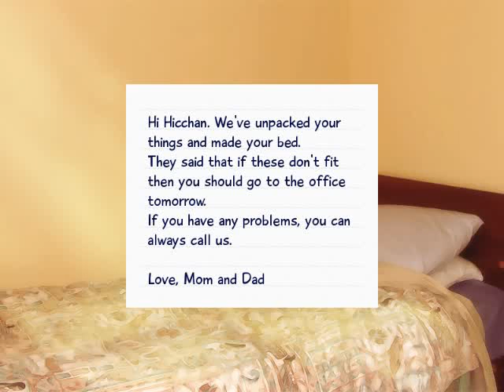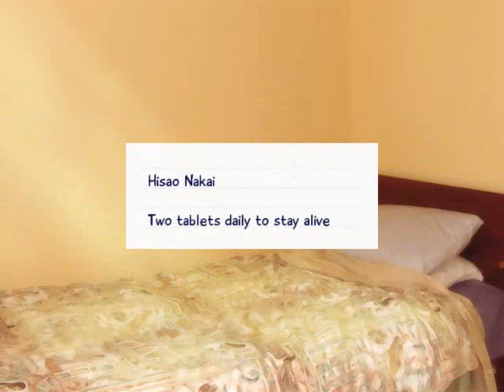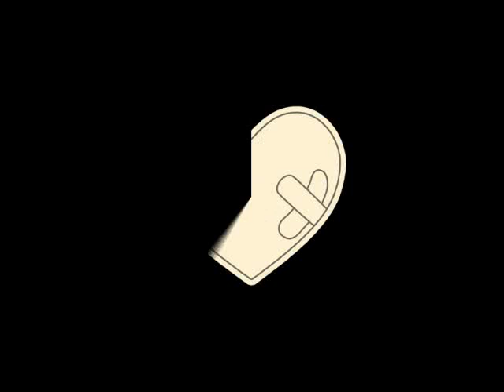Let's Play VII: Katawa Shoujo 8 - S1 Episode 3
Episode 3 ~ Some Dudes, AAAAAAAAA!

In this episode, me meet "The Nurse" and Kenji, he is weird but awesome at the same time.